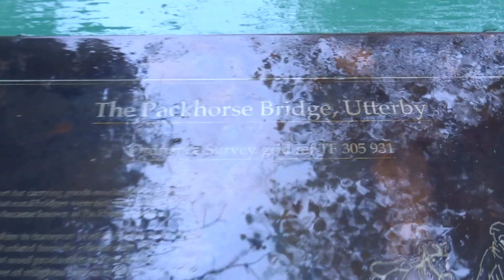The charming little 'early 14th century' medieval packhorse bridge Utterby Lincolnshire England UK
The charming little 'early 14th century' medieval packhorse bridge Utterby Lincolnshire England UK, filmed on 8.11.23